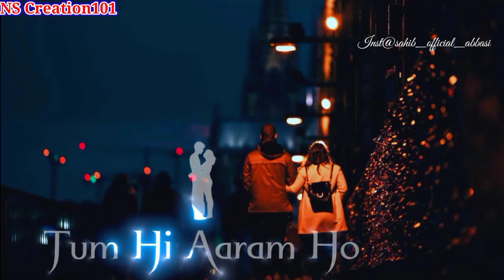Janam Janam Lyrics Arjit Singh - Janam Janam Janam sath Chalna Yuhi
JANAM JANAM (LYRICS) | ARIJIT SINGH, ANTARA MITRA | PRITAM, AMITABH B | SHAH RUKH K, KAJOL | DILWALE Janam Janam Lyrics from Dilwale A romantic song sung by Arijit Singh and Antara Mitra featuring Shahrukh Khan and Kajol. JanamJanam ArijitSingh AntaraMitra Pritam AmitabhBhattacharya ShahRukhKhan Kajol Dilwale LyricsLovers ___________________________________ "JANAM JANAM" Song: Janam Janam Singer: Arijit Singh, Antara Mitra Movie: Dilwale Lyricist: Amitabh Bhattacharya Music: Pritam Cast: Shah Rukh Khan, Kajol, Varun Dhawan, Kriti Sanoon Music Label: Sony Music India Social Media (Lyrics Hai) 👇👇👇 Facebook Instagram lyricshai1 "JANAM JANAM" SONG LYRICS:- 👇👇👇👇👇👇👇👇👇👇👇👇 Janam janam janam saath chalna yunhi Kasam tumhe kasam aake milna yahin Ek jaan hai bhale do badan ho judaa Meri hoke humesha hi rehna Kabhi na kehna alvida Meri subah ho tumhi aur tumhi shaam ho Tum dard ho tum hi aaraam ho Meri duaaon se aati hai bas ye sadaa Meri hoke humesha hi rehna Kabhi na kehna alvida Meri duaaon se aati hai bas ye sadaa Meri hoke humesha hi rehna Kabhi na kehna alvida Meri hoke humesha hi rehna Kabhi na kehna Alvida… Teri baahon mein hai mere dono jahaan Tu rahe jidhar meri jannat wahin Jal rahi agan hai jo ye do tarfa Na bujhe kabhi meri mannat yahi Tu meri aarzu, main teri aashiqui Tu meri shayari, main teri mausiqi Talab talab talab bas teri hai mujhe Nason mein tu nasha banke ghulna yunhi Meri mohabbat ka karna tu haq ye adaa Meri hoke hamesha hi rehna Kabhi na kehna Alvida… Meri subah ho tumhi aur tumhi shaam ho Tum dard ho, tum hi aaraam ho Meri duaaon se aati hai bas ye sadaa Meri hoke humesha hi rehna Kabhi na kehna Alvida… Aa… alvida..
Movie: Dilwale
Released: 2015
Artists: Antara Mitra, Arijit Singh
Genre: Indian Film Pop